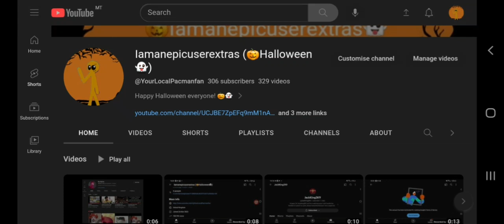Thanks for 300 subscribers!